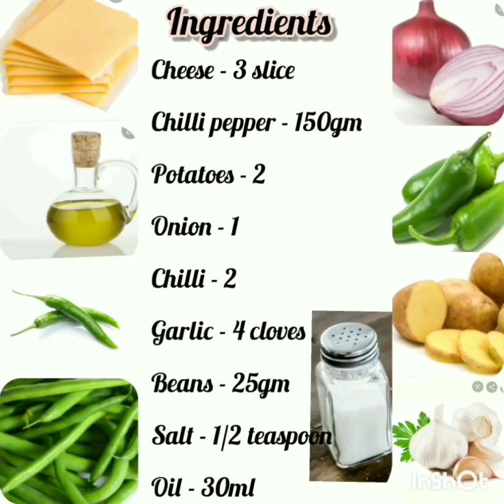DATSHI - KEWA DATSHI RECIPE | Bhutanese Healthy Soup | Popular Dish of Bhutan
Bhutanese Dish
It is a popular food of Bhutan 🇧🇹. Bhutanese Healthy Dish made with fresh Potato, Onion, Chilli Pepper, Beans. Details of the recipe watch the video till the end. Thankyou.

You can visit Instagram account :-